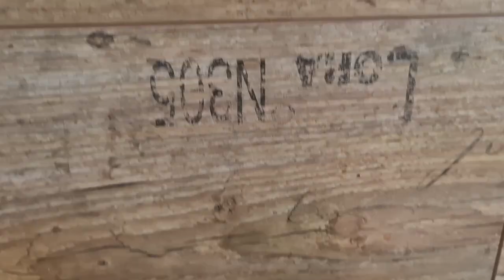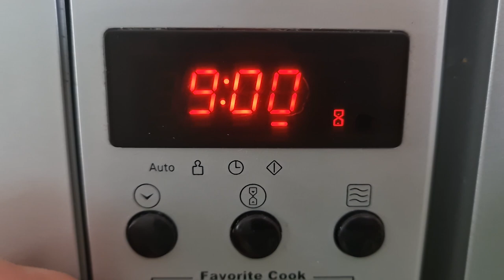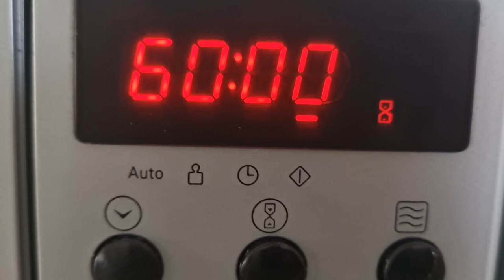Rinderbraten Kalbfleisch Sauerbraten mit Kartoffeln einfach lecker 😋 [Kochen leicht gemacht ]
Verwendete Gewürze:
1TL Paprika Edelsüss
1TL Paprika süß geschrotet
1TL Sumach Gaanz
1TL Knoblauch Granulat
1TL Salz
1TL Pfeffer

Musik
Titel: Till I Let Go (Instrumental)
Künstler: NEFFEX